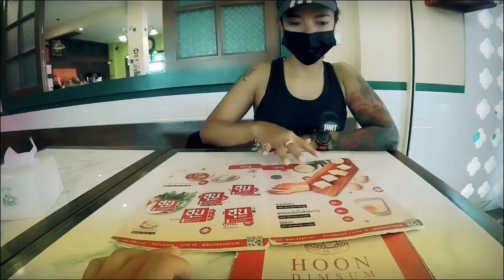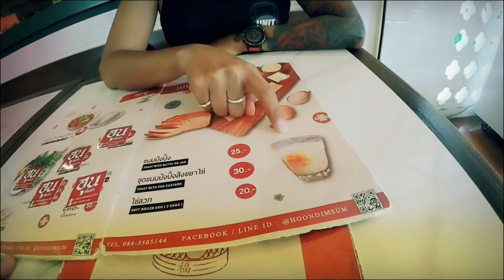Gail learns to fly drone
Took a morning walk to fishing village in Phuket.   Gail learned to fly drone.  Afterwards we had a traditional Phuket breakfast in Thalang.